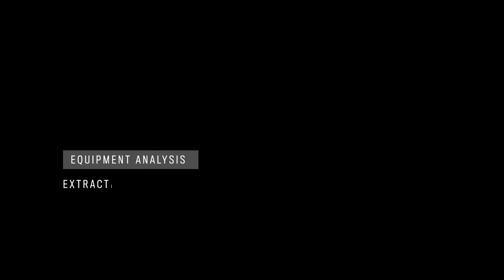ROM: Extraction release trailer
Release trailer for ROM: Extraction, the debut VR game from First Contact Entertainment
Coming out December 7th 2016 on Steam for HTC Vive and Oculus Touch
Made in Unreal Engine